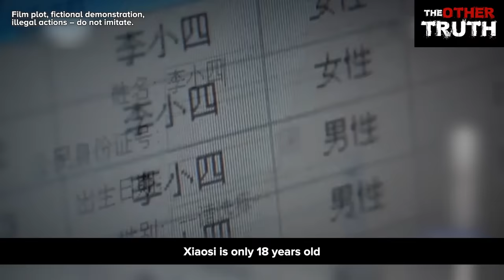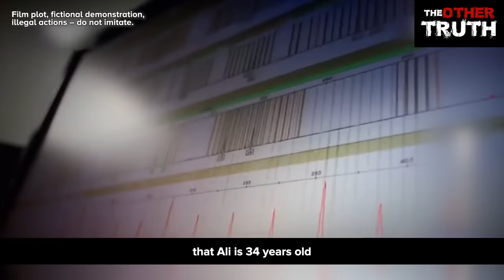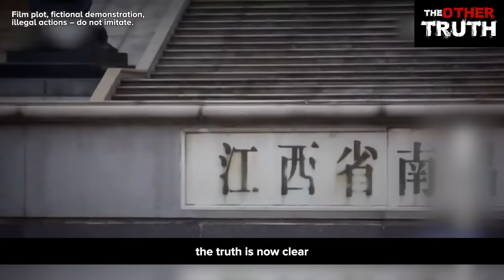18 Y.O. Girl Murder a Clothing Store Owner with a Chainsaw - The Truth will SHOCK You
In a tale of unexpected vengeance, a seemingly trivial dispute over rent escalation unfolds into a shocking crime. Kong, angered by a clothing store owner's perceived arrogance, concocts a sinister plan. Using his lover, Huang, as bait, they lure the unsuspecting Li to a hotel where a brutal act transpires. As the truth emerges, a gripping courtroom drama ensues. Prepare for a rollercoaster of emotions as justice is pursued in this chilling and suspenseful real-life crime story.

We uncover crime stories and documentaries around the world.